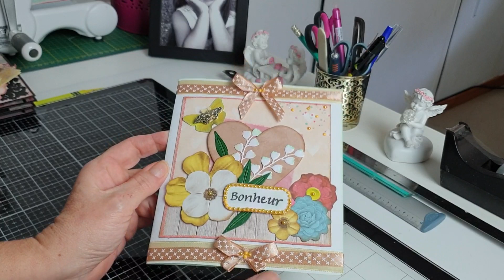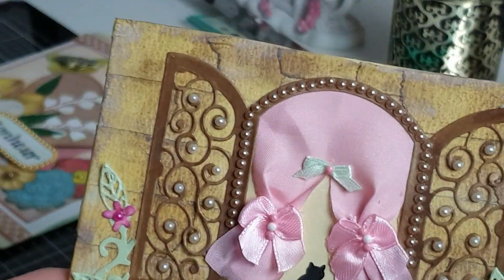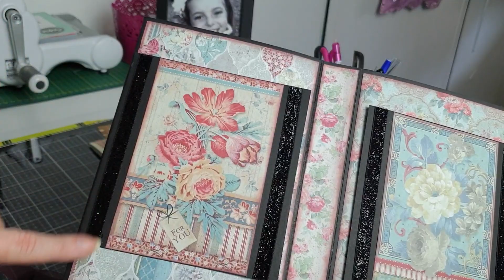CARTES,ALBUM MES CRÉATIONS 😗😗😗